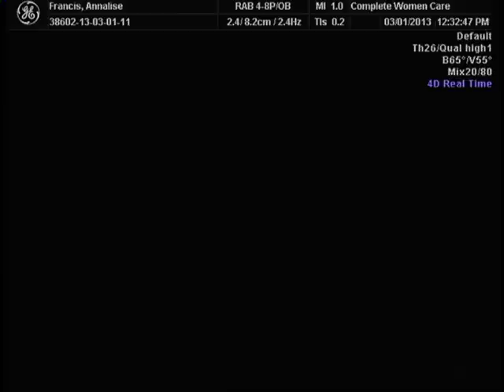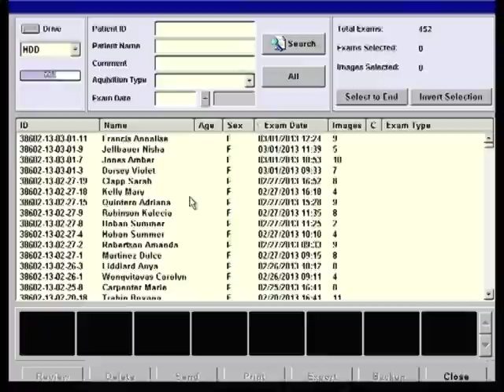William (Liam) Wesley Francis II - 3D/4D Ultrasound - 3.1.13